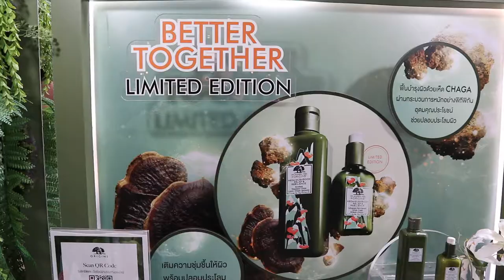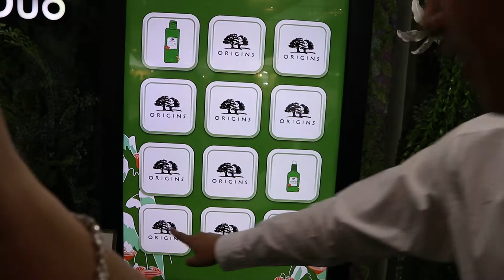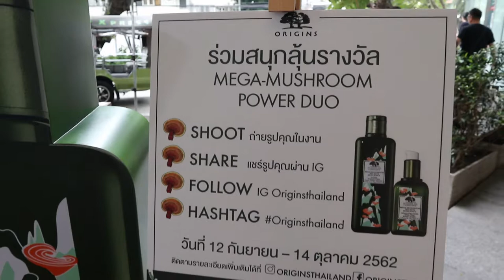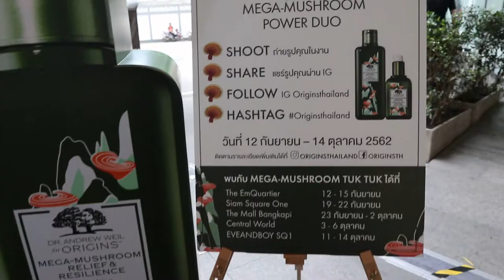พาหนุ่มหล่อมาบอกกิจกรรม MEGA-MUSHROOM TUK TUK !! 2019 | Pzployzaiiii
MEGA-MUSHROOM TUK TUK !!

พร้อมร่วมสนุกกับกิจกรรมต่างๆ มากมาย
🍄 สนุกกับเกมส์จับคู่ดูโอ้ (Treatment Lotion และ Serum) ได้ที่หน้ารถตุ๊กๆ จับได้ 3 คู่ ภายใน 30 วินาที รับฟรี MEGA-MUSHROOM Treatment Lotion ขนาดทดลอง 1.5ml 2 ชิ้น กับสมุด Origins

🍄 ถ่ายรูปภายในงานพร้อมโพสต์ และ OriginsThailand @OriginsThailand ลุ้นรับ Treatment Lotion 200ml มูลค่า 1,800 บาท 10 รางวัล ประกาศผล 4 พ.ย. 2562 ทางเฟสบุ๊ค Origins(TH)*

พบกับ MEGA-MUSHROOM TUK TUK ได้ตลอดเดือนกันยายน และตุลาคม 2562

📍Siam Square One : 19 - 22 ก.ย.
📍The Mall Bangkapi : 23 ก.ย. - 2 ต.ค.
📍Central World : 3 - 6 ต.ค.
📍EVEANDBOY SQ1 : 11 -14 ต.ค.

 ประกาศผลวันที่ 4 พ.ย. 2562